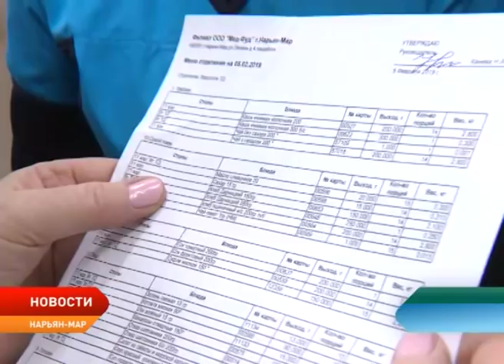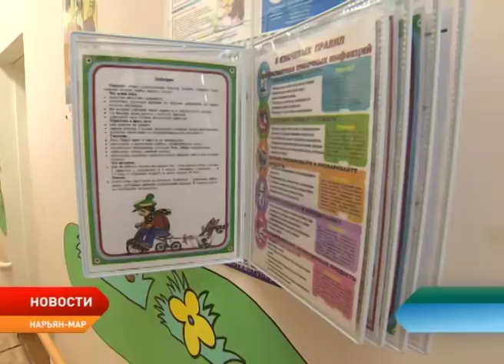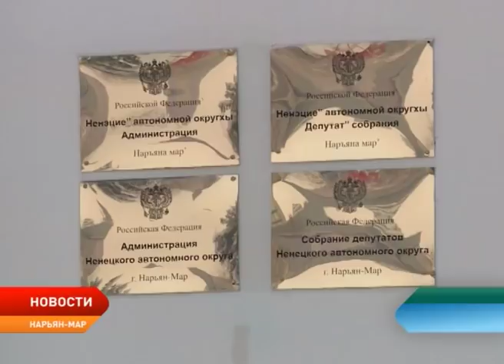Новости Ненецкого округа от 05.02.2019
Сотрудники Прокуратуры выслушали проблемы местных предпринимателей, работающих в сфере строительства. Одна из главных тем – микрорайон Авиаторов.

В регионе продолжается реализация программы «Доступная среда». Запланирована адаптация  двух образовательных учреждений – Дворец спорта «Норд» и детско-юношеский центр «Лидер».

В Ненецкой окружной больнице – кадровые перестановки. Сменился главврач.

Народные избранники регионального парламента посетили противотуберкулёзный диспансер. В центре внимания – строительство нового корпуса и зарплаты медпресонала.